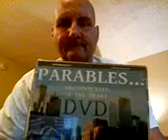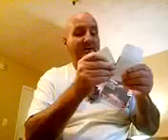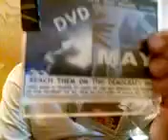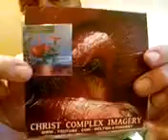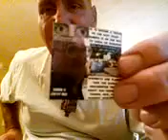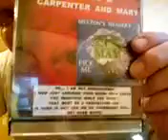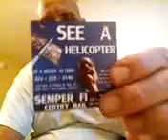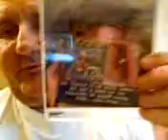STIGMATA TATTOO OF MOM... WEARING GLASSES